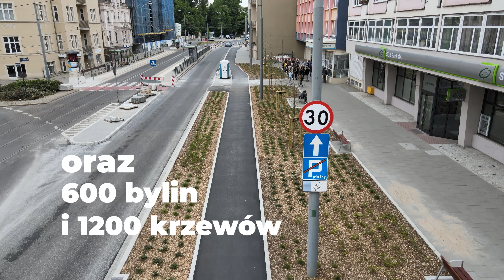Droga rowerowa wzdłuż ul. Zwierzynieckiej prawie gotowa